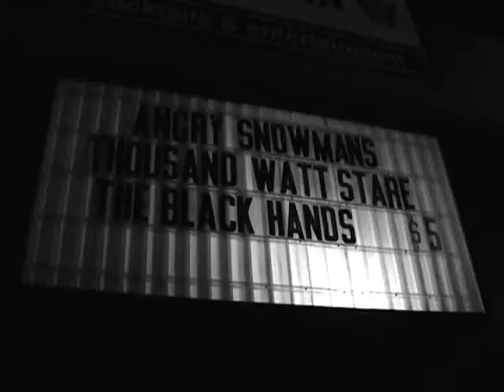Angry Snowmans at Logan's Pub 2011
A promo for Angry Snowmans' show on December 23, 2011 at Logan's Pub in Victoria BC. Created by "Colonel" Jeff Cust.